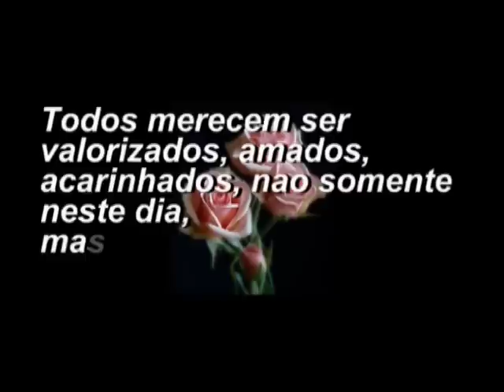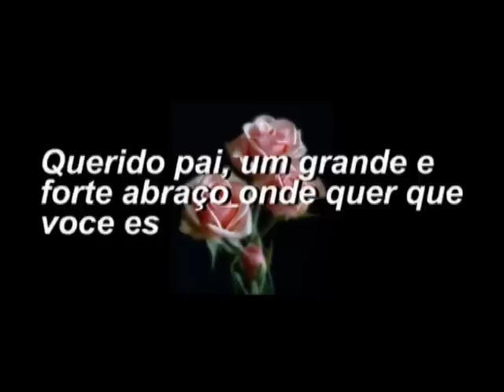ADOLPHO DUTRA GARCIA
Peço aos meus amigos,quando verem este video, uma Ave Maria, dedicada a Adolpho Dutra Garcia.
Obrigado.